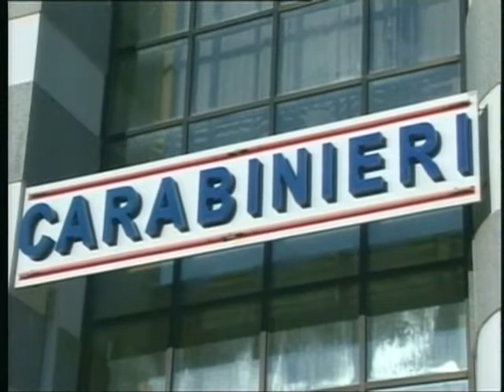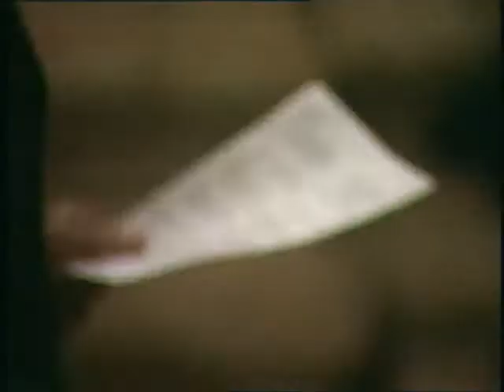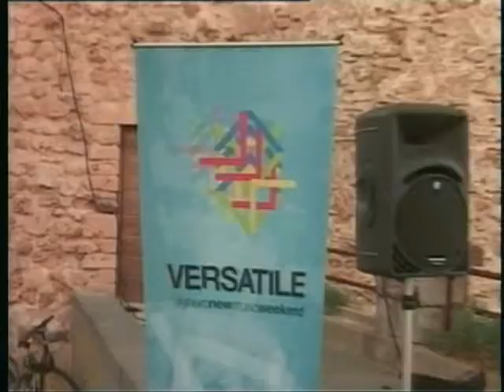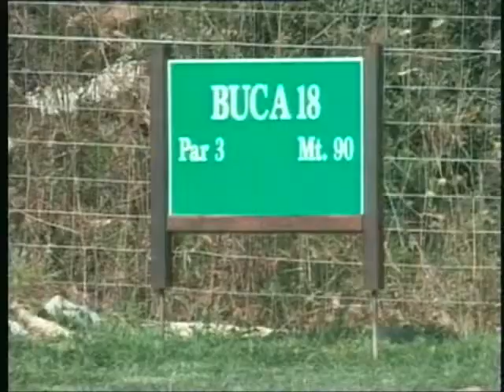TG 19 Dicembre 2013